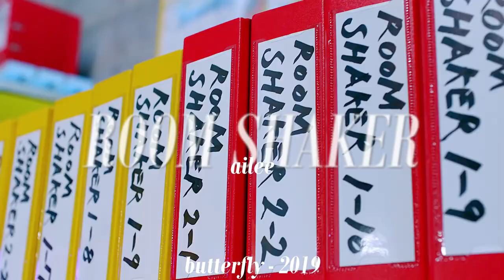every moonshine intro in kpop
this list is up to date as of june 2023!

thank you to @Andrew_10 for the video idea!